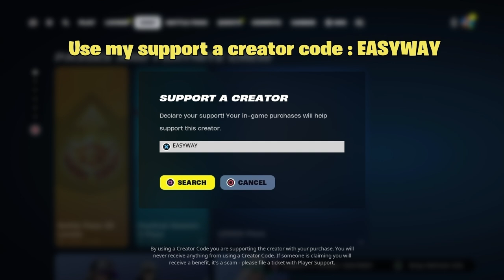Get 200 level faster in fortnite chapter 5 season 3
Use creator code : EASYWAY